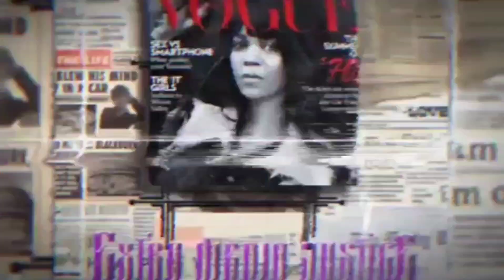10 Dead After Church Roof Collapse During Mass in Mexico!!!